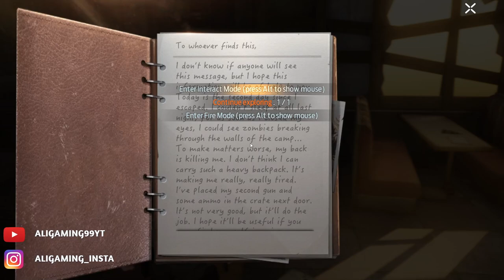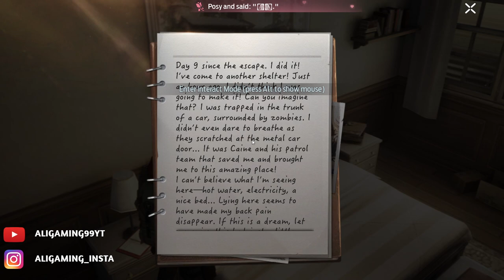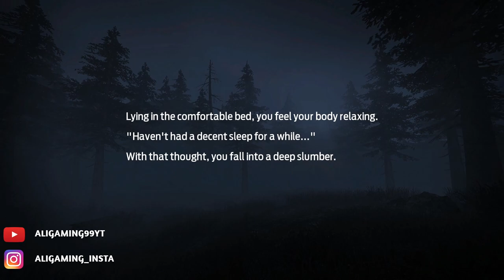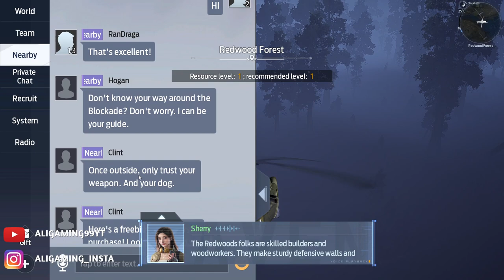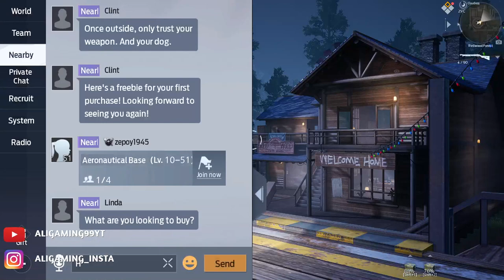UNDAWN Walkthrough Gameplay [ Mobile Game & PC Game] [1080p 60fps]